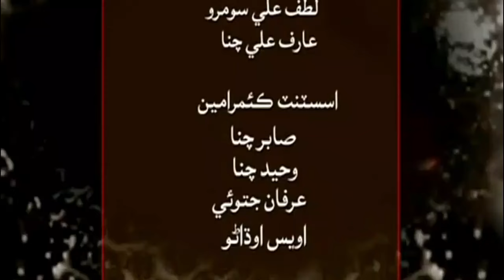Dardan Jo Darya Episode 12 Sindhi Drama | Sindhi Dramas 2021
Dardan Jo Darya Sindhi Drama
Dardan Jo Darya episode 12

Writer:- Noor Zanor
Director:- Azam Mengal & Jani Jatoi